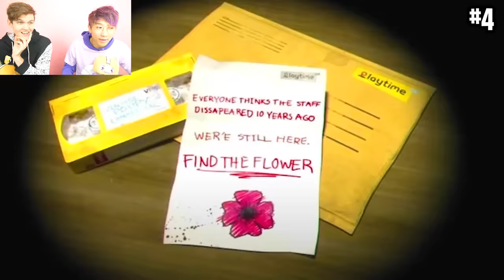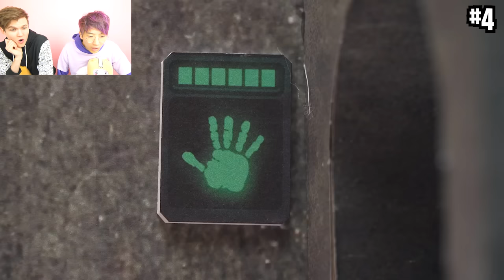POPPY PLAYTIME vs HAMSTERS!? (*FUNNIEST VIDEOS EVER* LANKYBOX REACTION!)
LankyBox World!